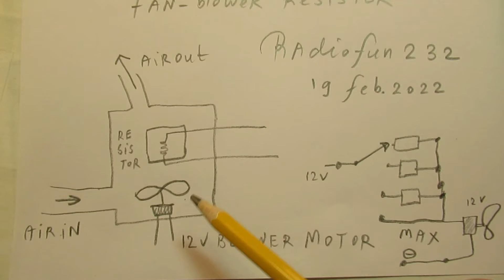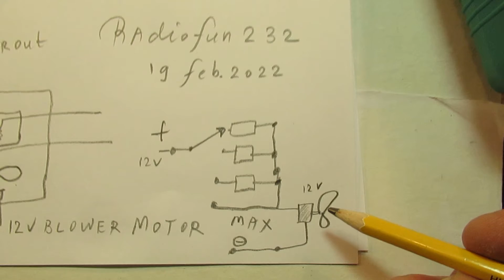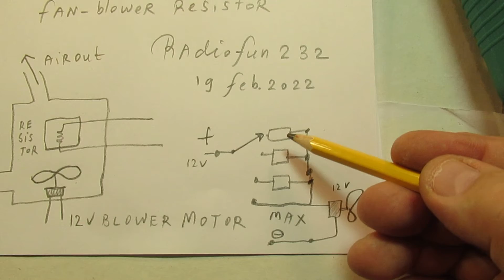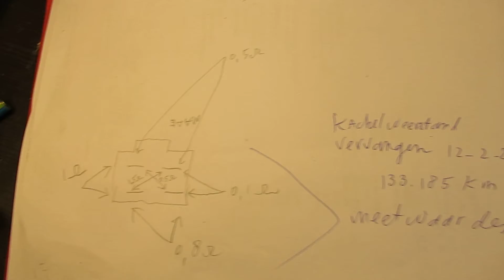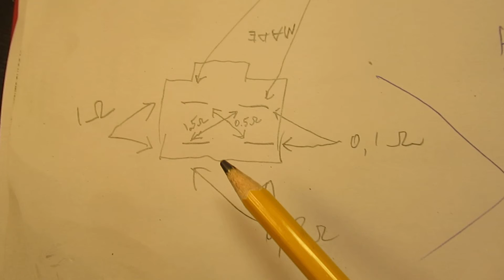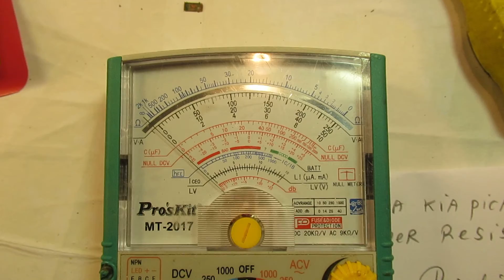Dissecting a Kia Picanto model 2004 - 2005 fan blower resistor (demo and assessment)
I had to replace the fan blower resistor in my new (occasion) Kia Picanto, model 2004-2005. I bought a new resistor and everything worked normal again.

But dissecting the old defective fan blower resistor was (of course) interesting (!). That is why I made this video (VLOG). It shows some principles.

Important: such a series -resistor in series with a fan blower motor can get very hot. That is the reason why Kia mounted it in such a way that the air-stream of the ventilator can flow around it when it is in use.

Say in the low(er) Blower positions (1,2,3 etc). On the maximum position of the blower motor the series resistor is not in use.

A good idea from Kia, by the way. When the resistor gets defective the “max” position of the blower will always work.

Though it is of course better to make the air flow in the car via that ventilator adaptable, it surely gives more comfort and a better controllable situation.

Some persons try to find gold via my circuits. I take distance from all these fake claims. I cannot help that these things happen. Upload 19 February 2022.